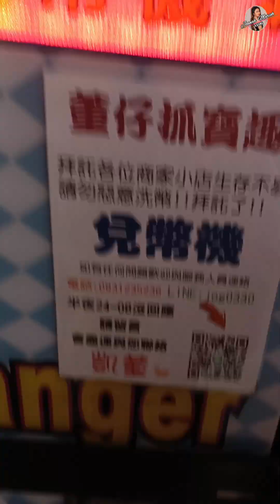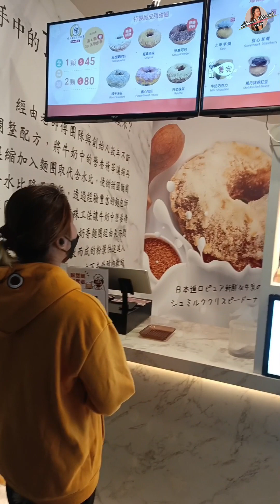OFW TAIWAN Part 2: Nakakatamad na araw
BUHAY TAIWAN Part 2: Nakakatamad na araw